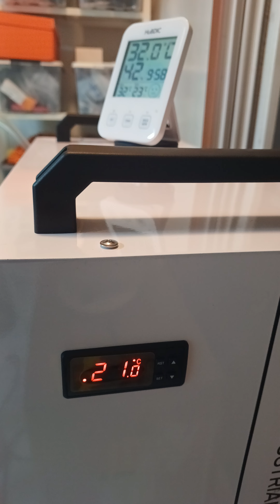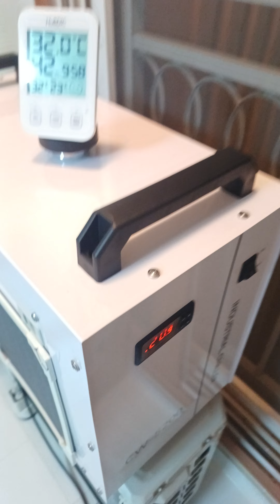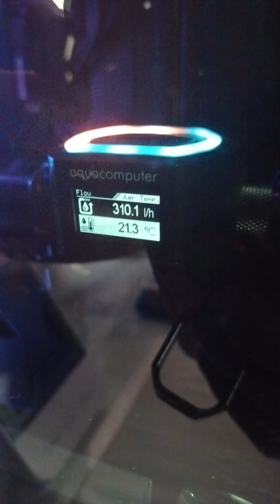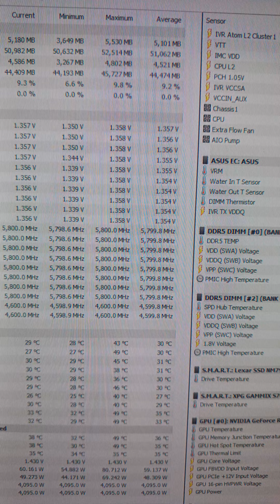Cw-5200 Ti Pc water cooling 20c' temp